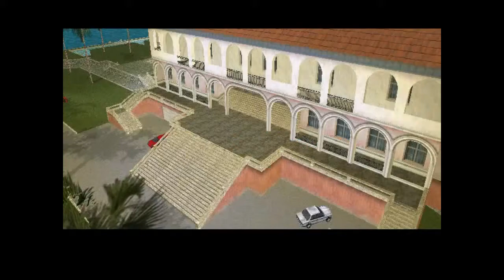grand theft auto vice city episode 12